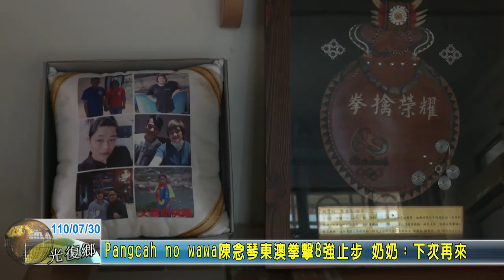20210730 05 Pangcah no wawa陳念琴東澳拳擊8強止步 奶奶：下次再來